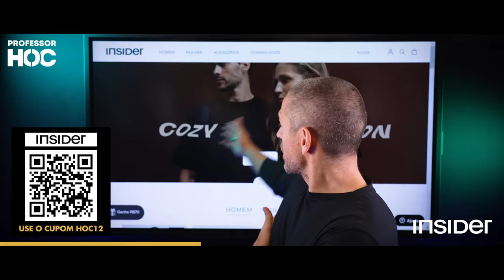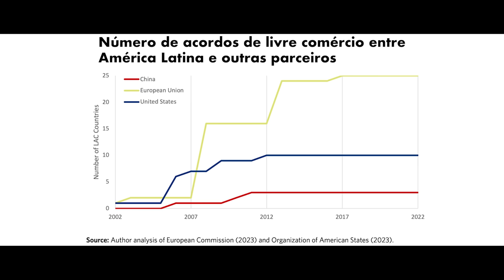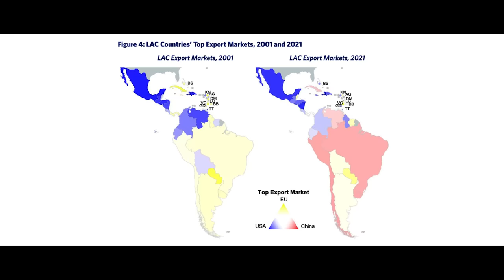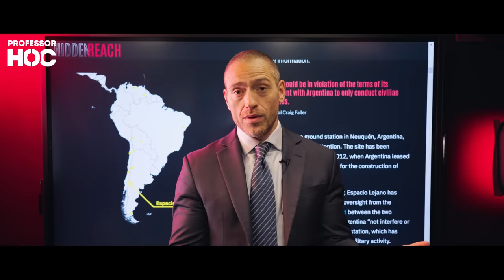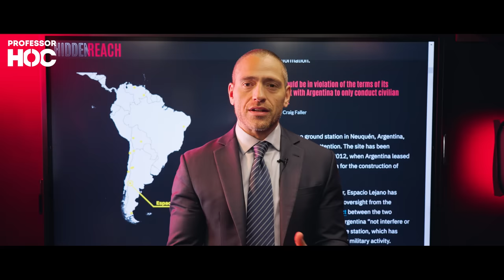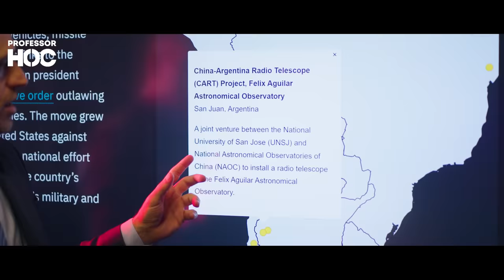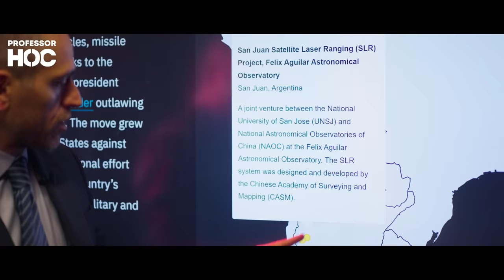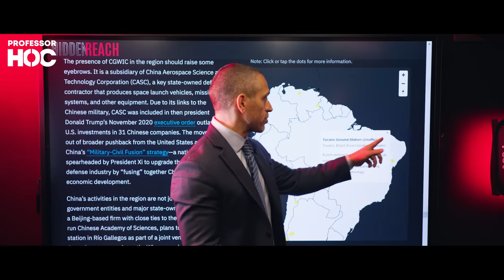A ESTRATÉGIA DA CHINA NA AMÉRICA LATINA | Professor HOC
O vídeo de hoje é uma grande aula sobre a estratégia da China na América Latina. Superpotências, pela natureza do sistema internacional anárquico e competitivo, projetam poder em prol do seu interesse nacional. Por aqui, a história não é diferente, entenda como a China está presente no nosso continente.

Esse vídeo conta com o apoio da Insider Store! A Insider é uma grande apoiadora do nosso canal e é por causa dela que podemos trazer conteúdo semanalmente. Não deixe de adquirir a sua Tech T-Shirt.